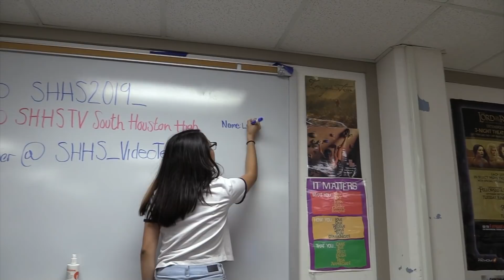Trojan Tv 8 31 18